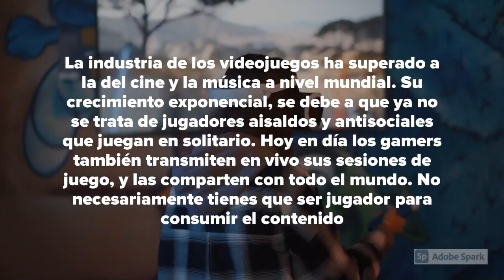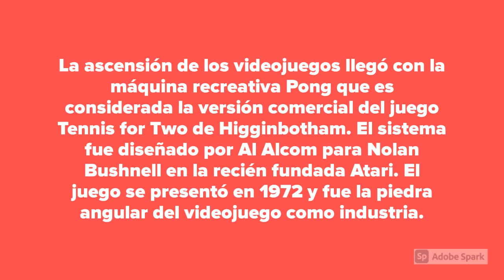Santis Los Videojuegos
Santis La influencia de los videojuegos y su historia